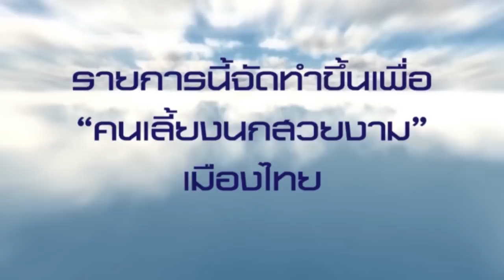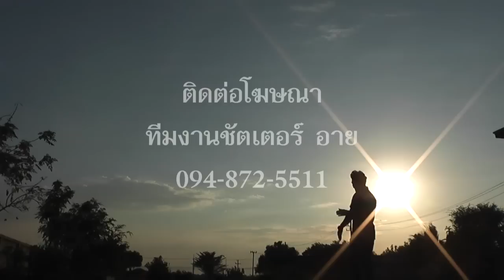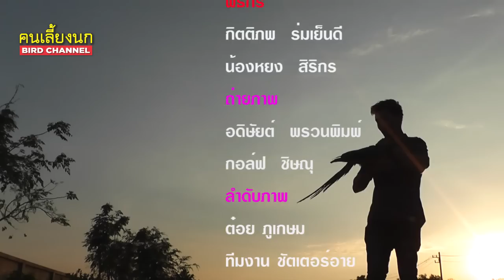คนเลี้ยงนก ตอนที่ 36 "เหินฟ้า" มาคอร์สุดเจ๋งบินเก่งสุดๆ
รายการคนเลี้ยงนก
ตามผล "เตี้ย โสธร" วิเคราะห์ทิศทางนกปี 59
ฟังบทสัมภาษณ์ จากคุณเก่ง ถึงการฝึกสอนเจ้า "เหินฟ้า"